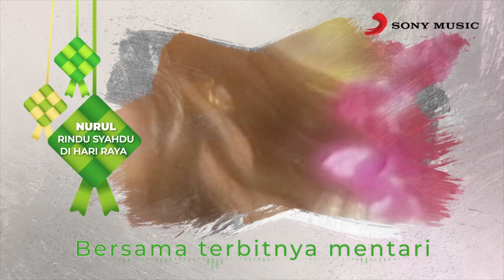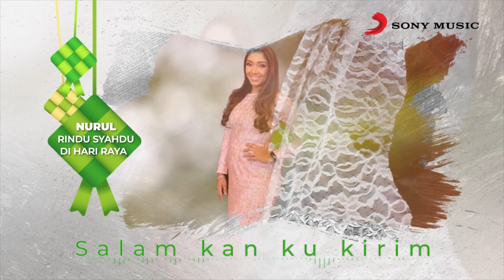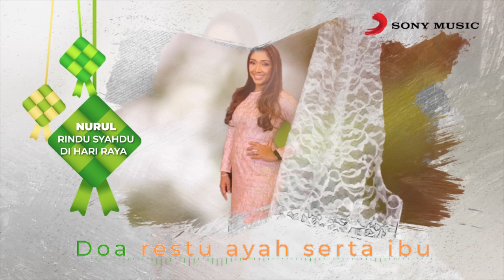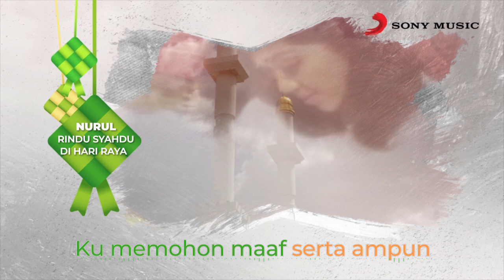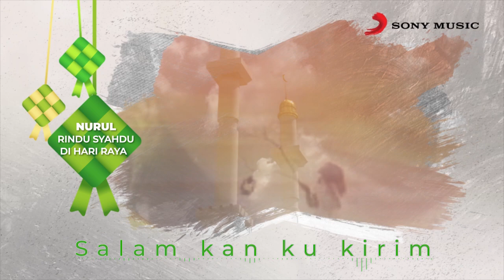Nurul – Rindu Syahdu Di Hari Raya (Official Lyric Video)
Performed By – Nurul
Album – Suara Aidilfitri
Composed By – Salman
Lyrics By – Salman

Rindu Syahdu Di Hari Raya performed by Nurul is a mellow song with touching lyric especially for those missing their loved ones. One of the songs most frequently played during the festive season. Visuals have taken by permission from her Instagram @nouruldepp

Muat turun nada dering ‘Rindu Syahdu Di Hari Raya’!
DiGi: Taip *233*0464423#
Maxis: Taip *131*468348#
U Mobile: Taip CRM 4913362 ke 28383
Celcom: Taip *323*631010#